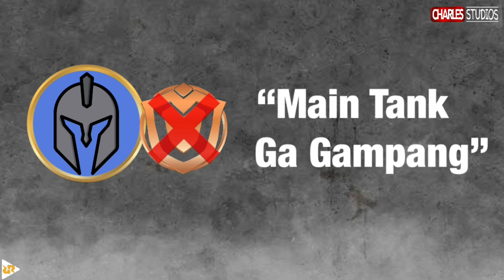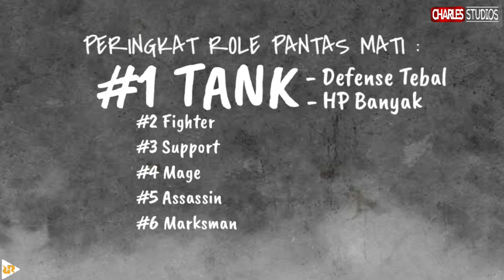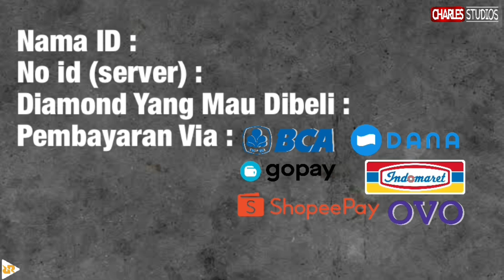TIPS BERMAIN TANKER Mobile Legends Indonesia 2021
Di video kali ini kita bakalan sama sama belajar gimana cara tergampang buat paham sama hero tanker ya.